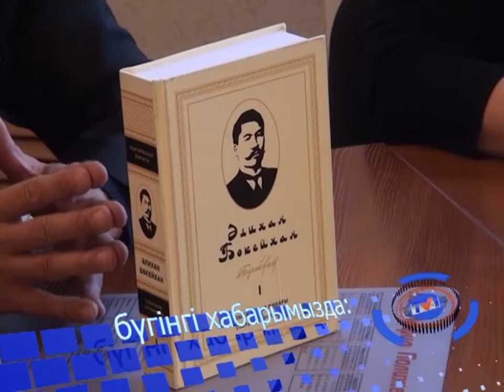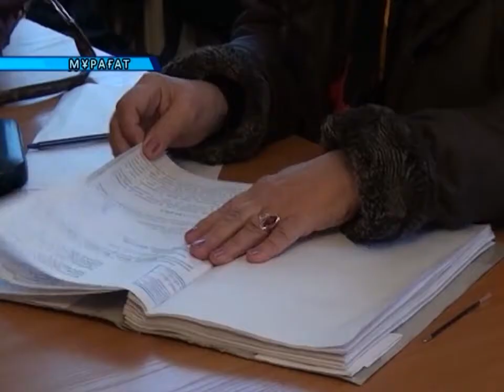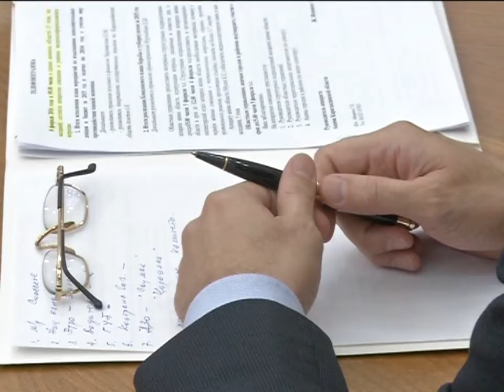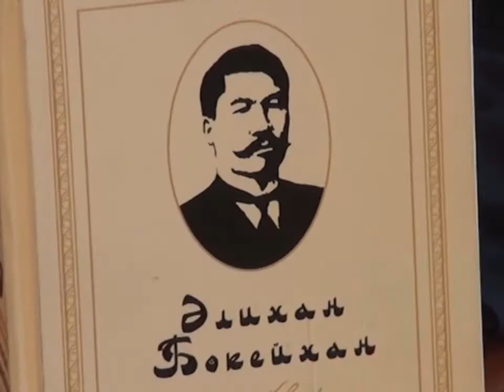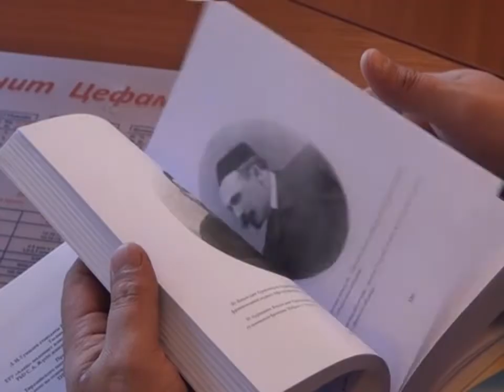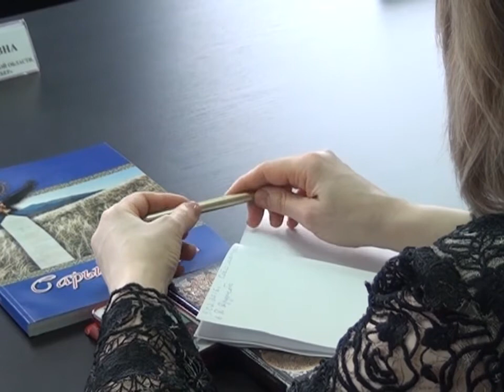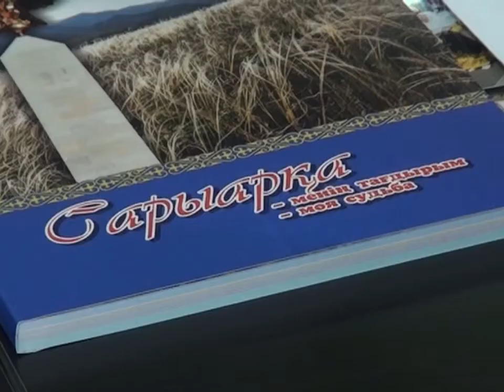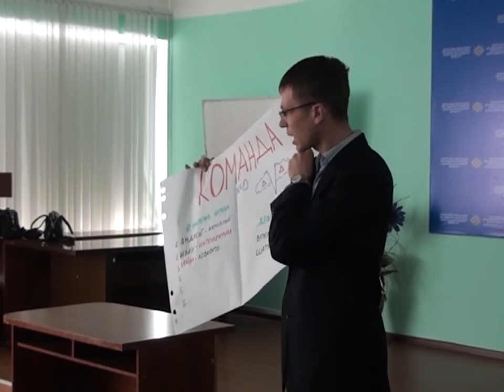09/02/2016 - Бірінші Қарағанды телеарнасының жаңалықтары